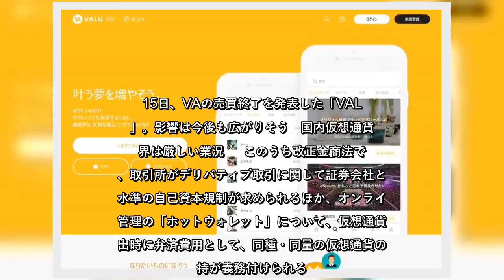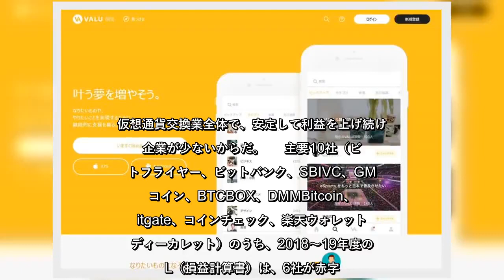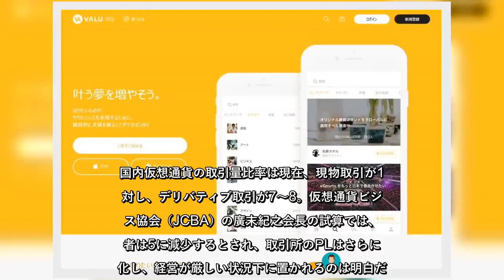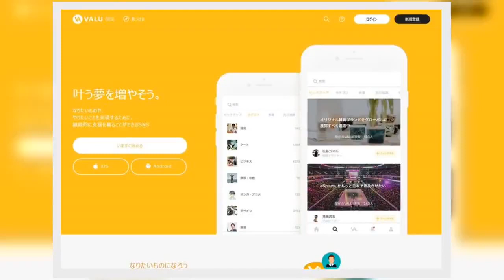✅ 仮想通貨取引所の規制強化を軸にした、新たな改正資金決済法と改正金融商品取引法（以下、改正金商法）が2020年6月までに施行される。仮想通貨レバレッジ（デリバティブ取引）にかかる自己資本規制などか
✍      仮想通貨取引所の規制強化を軸にした、新たな改正資金決済法と改正金融商品取引法（以下、改正金商法）が2020年6月までに施行される。     仮想通貨レバレッジ（デリバティブ取引）にかかる自己資本規制などから、ただでさえ業況が良くない国内仮想通貨業界は厳しい戦いが強いられ、大きな変動が予想されている。  15日、VAの売買終了を発表した「VALU」。影響は今後も広がりそう   国内仮想通貨業界は厳しい業況     このうち改正金商法では、取引所がデリバティブ取引に関して証券会社と同水準の自己資本規制が求められるほか、オンライン管理の「ホットウォレット」について、仮想通貨流出時に弁済費用として、同種・同量の仮想通貨の保持が義務付けられる。そのため、取引所はこれまで以上に内部管理体制と資金力の強化を図る必要がある。     しかし決算報告から見ると、各取引所がそうした変化に耐えられる状況であるかは疑問が残る。仮想通貨交換業全体で、安定して利益を上げ続ける企業が少ないからだ。     主要10社（ビットフライヤー、ビットバンク、SBIVC、GMOコイン、BTCBOX、DMMBitcoin、Bitgate、コインチェック、楽天ウォレット、ディーカレット）のうち、2018～19年度のPL（損益計算書）は、6社が赤字。残る黒字企業の4社（ビットフライヤー、SBIVC、GMOコイン、DMMBitcoin）でも、企業の理想的な財務指標として求められる自己資本比率30％、ROE（自己資本利益率）10％以上を満たすのは、DMMBitcoinしかない。     改正金商法では、デリバティブ取引の上限が4倍から2倍に引き下げられる。倍率引き下げは、安定した取引の保証につながる一方で、ユーザーの海外取引所への流出が見込まれ、国内取引所はさらなる収益悪化が危惧されている。国内仮想通貨の取引量比率は現在、現物取引が1に対し、デリバティブ取引が7～8。仮想通貨ビジネス協会（JCBA）の廣末紀之会長の試算では、後者は5に減少するとされ、取引所のPLはさらに悪化し、経営が厳しい状況下に置かれるのは明白だ。     取引所運営は、そもそも金融庁からの認可取得が難しいだけでなく、セキュリティなど取引システムの構築に要するコストが莫大だ。それだけに、今回の法改正が与える影響は大きい。対応するための増 ...